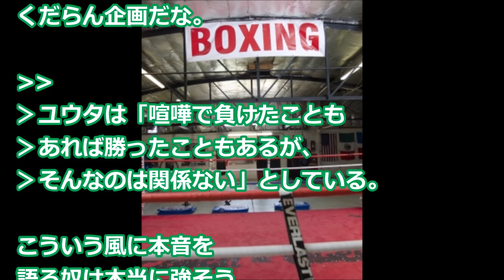【ボクシング 亀田興毅】『亀田興毅に勝ったら1000万』の挑戦者が決定！！ホスト・高校教師・元暴走族総長ら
【関連動画】
【キックボクシング】OKAメンバーのまさおさんインタビュー

キックボクシング 「KNOCK　OUT!」 2017年4月28日 170428

女性も安心！キックボクシング&ボクササイズダイエット　奈良

あっぱれ！KANAGAWA大行進　T&Tボクシングスポーツジム特集

ボクシング　織田かずさ VS 坂本博之（もどき）９戦目　激闘！壮絶な打撃戦　はじめの一歩２ VICTORIOUS ROAD ゲーム

音源引用：
dova-s.jp